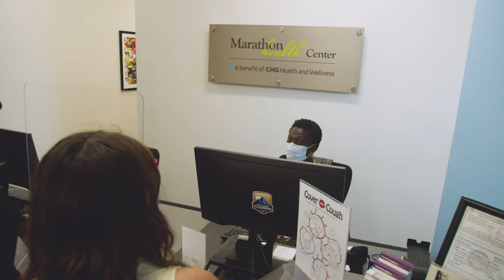Employee Benefits: free onsite healthcare at CHG Healthcare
CHG knows that taking care of yourself is priority. We've made it even easier for our employees and their families to have the care they need with free access to on-site and virtual health at Marathon Health Clinic.